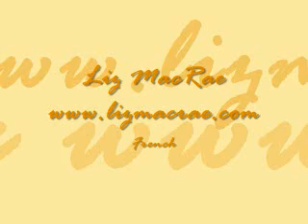Audio Demo - French